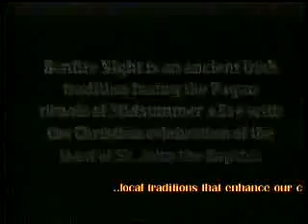Cork Film Archive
from the archive of Cork Youth Film Festival